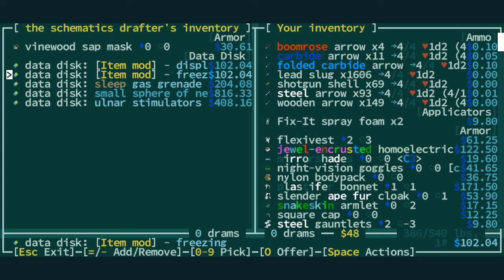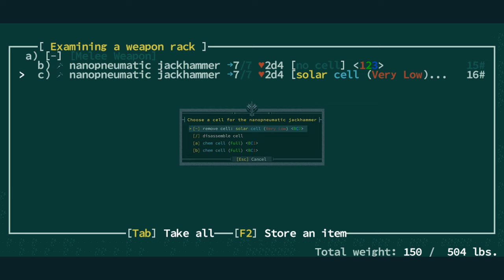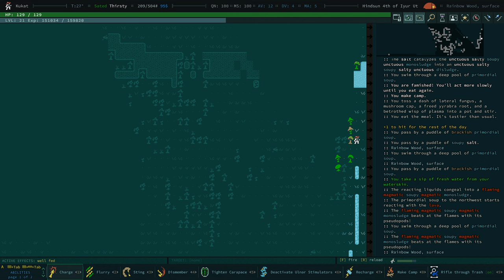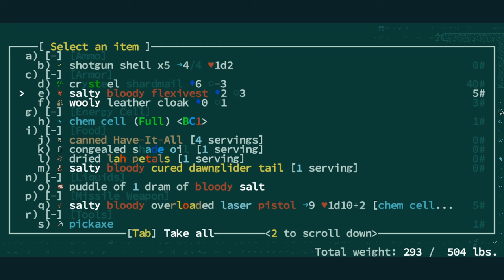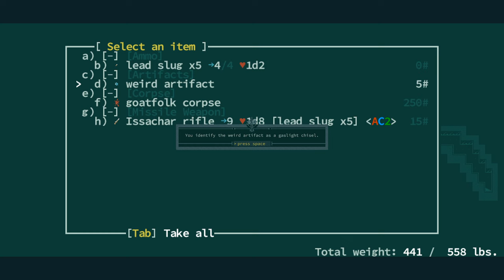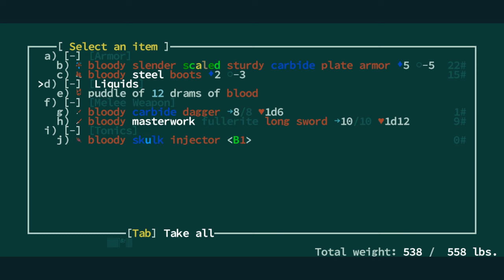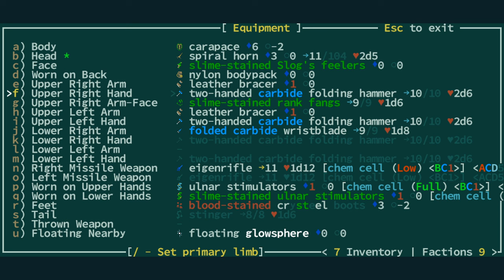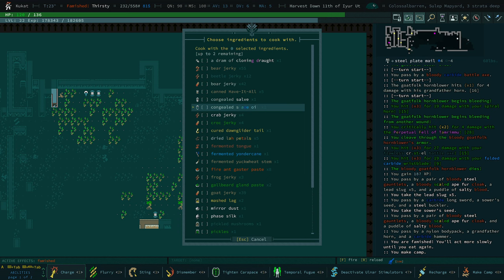UNREAL LUCK! ¦ Caves of Qud Season 2 ¦ Episode 7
We find some insanely useful items and get  extremely lucky with a historic site in the Rainbow Wood!
Live & Drink